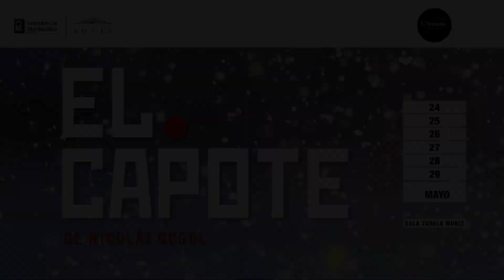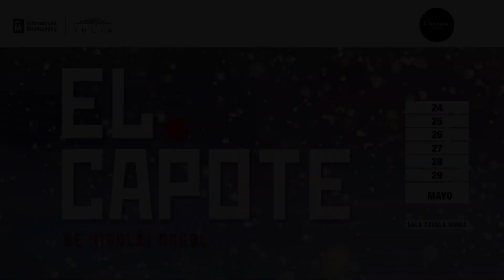El Capote por L'Arcaza Teatro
"El capote" cuenta la vida de Akakiy Akakievich, desplazado por su entorno, cuya miserable existencia cobra una repentina vitalidad cuando adquiere un nuevo capote que lo ayudará a sobrellevar el frío ruso. Este hermoso texto de Gogol, que a pesar del tiempo sigue tan vigente, nos revela que todos tenemos algo de Akakiy.